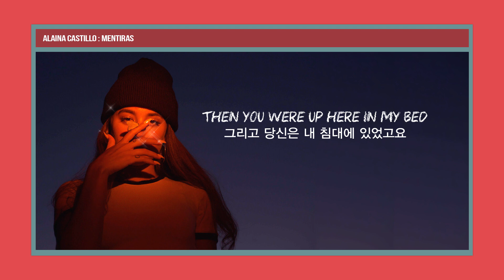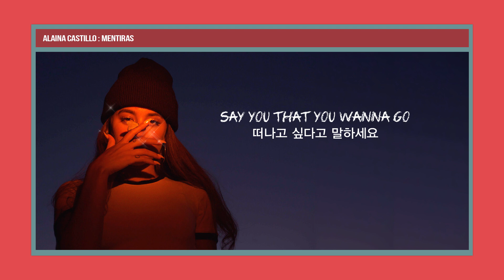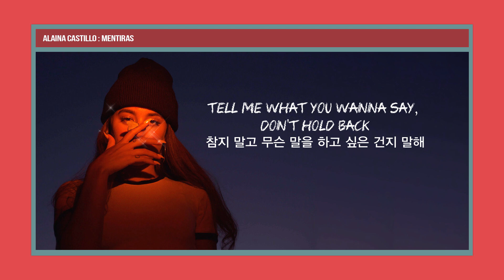스페인어가 예술 Alaina Castillo - Mentiras (Lyrics) 가사/해석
참고했습니다. 감사합니다 :)